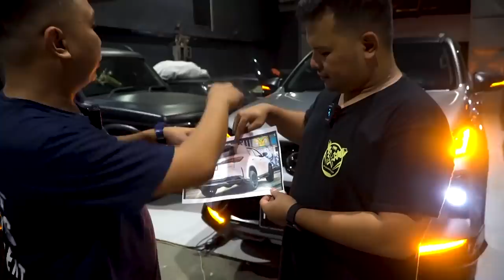Modifikasi Fortuner Pakai Bodykit Legender ! Keren Banget !